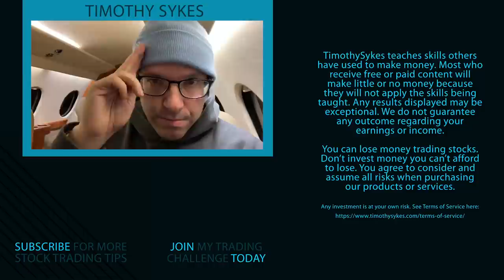Everything You Need to Know About First Red Day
This presentation is for educational and informational purposes only. Results are not typical. Always do your own research as trading is inherently risky. You should not mirror the trades or alerts of the instructors and attempts to do so may result in substantial financial loss. Past performance is not an indicator of future results. From January 1, 2020, to December 31, 2020, typical users of the products and services offered by this website reported earning, on average, an estimated $49.91 in profit. This figure is taken from tracking user accounts on Profit.ly, a trading community platform. Tim Sykes owns a minority stake in StocksToTrade.Com

A first RED day pattern is basically the polar opposite of the first green day pattern. But it’s just as important as the first green day pattern. Watch this video to learn all about it and find out when it can be beneficial for you to recognize and maybe even trade!

🔴 FULL DESCRIPTION:

In a previous video that I recently filmed on this chartered jet, I talked all about the first green day pattern…

And this video is all about the first RED day pattern.

If you missed the previous video, I’ll include it in the links. Both patterns are crucial to know, so be sure to watch that!

People often wonder why I teach, instead of dedicating my life to trading … Well, I think I’m a better teacher than a trader.

That’s why many of my students trade better than I do. And I love it. That means I’ve done my job well.

And how have they become smart traders? Because they dedicated themselves to learning the process and mastering these patterns.

One of those is the first red day pattern, which I’ll tell you all about in this video. I’ll discuss which catalysts to watch for and when traders might trade it.

You’ll also learn when I look for a first red day and why … So watch and learn!

Do you know how panic dip buys are related to the first red day pattern and why I love them?